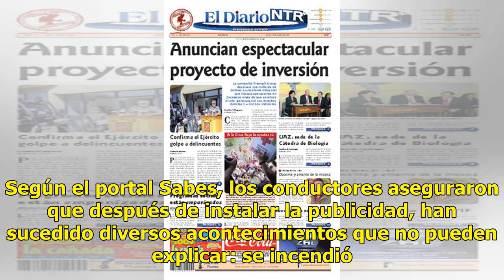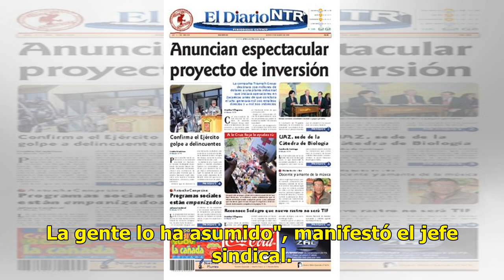Micreros de Concepción denuncian sucesos anormales luego de instalar publicidad de la Llorona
Aterrados están los micreros de Concepción luego de que instalaran en sus máquinas publicidad de la película La maldición de la Llorona. Según el portal Sabes, los conductores aseguraron que después de instalar la publicidad, han sucedido diversos acontecimientos que no pueden explicar: se incendió ...